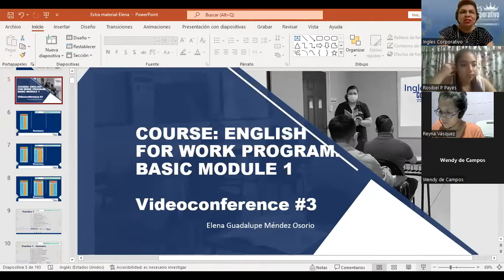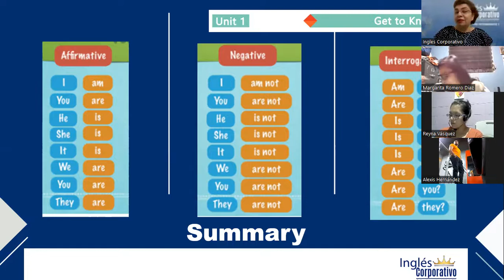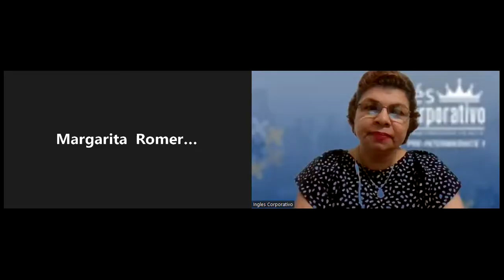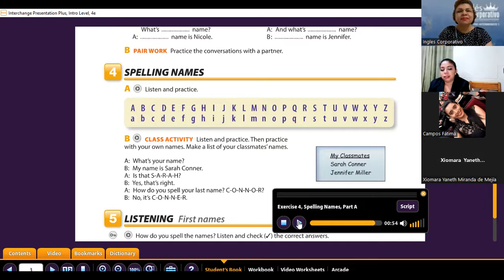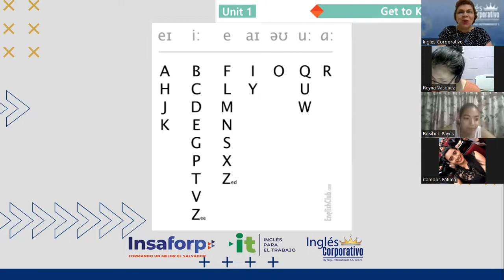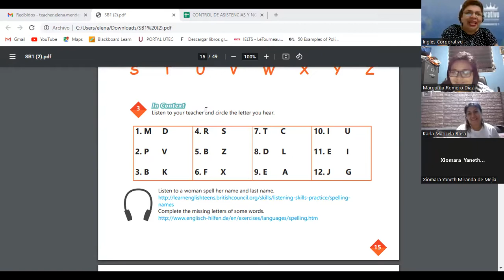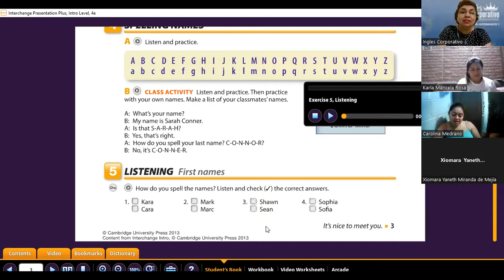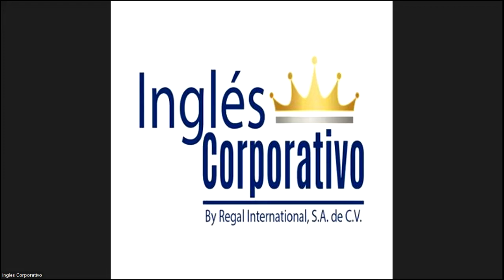Inglés Corporativo-20-07-2022-THE ALPHABET